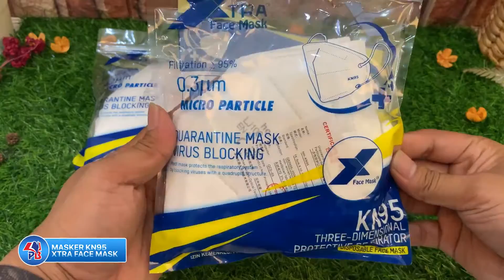Masker KN95 Xtra Facemask Mencegah Virus/Penyakit/Debu/dll | Pustaka Baru Press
Masker wajah penyaringan KN95 ini pas untuk wajah dan dapat disesuaikan agar lebih nyaman untuk wajah Anda. Menurut standar, bahan dalam masker wajah KN95 dirancang untuk efisiensi penyaringan setidaknya 95% dari partikel
Untuk penggunaan sehari-hari oleh warga yang mencari perlindungan pribadi, masker KN95 dapat menjadi alternatif yang cocok.
Kegunaan:
- EFEKTIF menyaring debu dan polusi udara.
- Mampu menahan droplet dari luar dan dalam.
- Mampu mencegah penularan akibat Batuk, Pilek & Bersin.
- Nyaman dipakai dan anti-alergi.
Dapatkan segera di PUSTAKA BARU PRESS